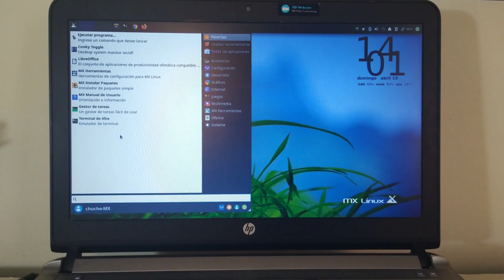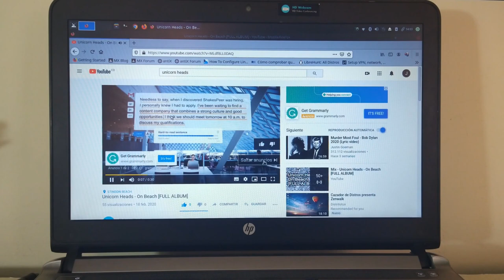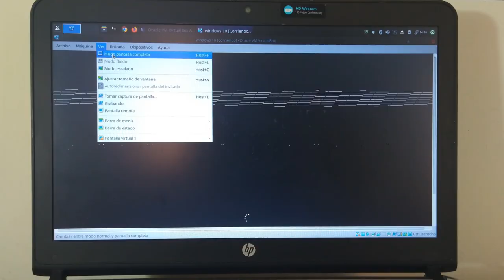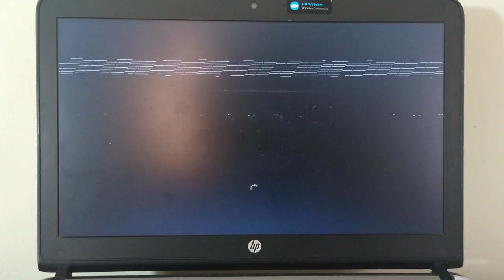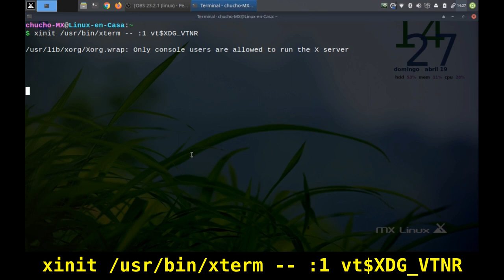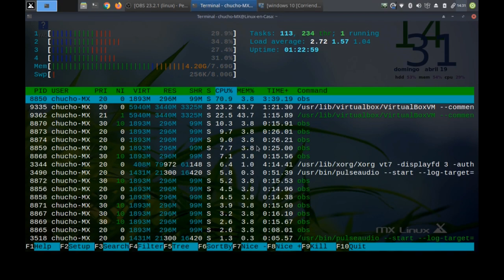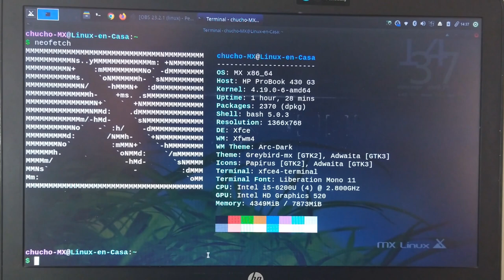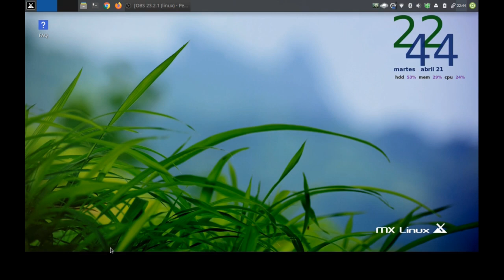WINDOWS y LINUX al Tiempo en una sola PC- DUALBOOT – Cual es Real y Cual es Virtual [V059]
En este video presento una configuración muy particular para correr 2 Sistemas Operativos al Tiempo.  Uno Real o Anfitrión y otro, como Invitado, ejecutándose en forma Virtual  con  ORACLE VM VirtualBox 6.1.

DETALLES TECNICOS:

PC:
CPU: Intel i5-6200U (4) 2,8 GHz
GPU: Intel Skylake GT2
RAM: 8 GB